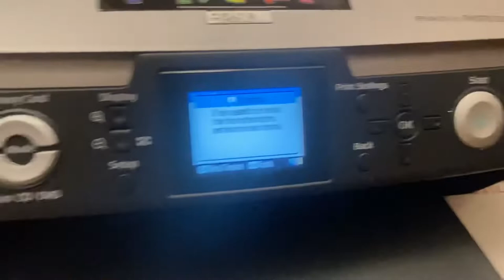Epson Stylus Photo R340 Color Inkjet Printer! Does Not Print Black . Demo Video